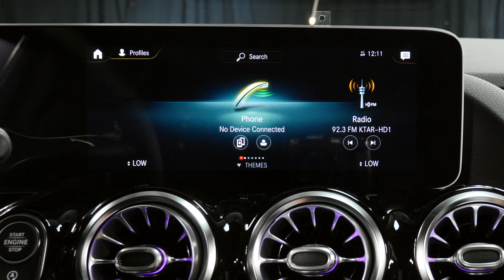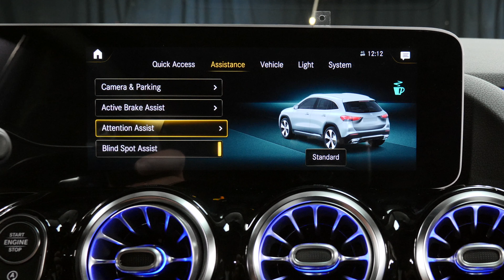2021 Mercedes-Benz GLA 250 4MATIC® SUV MB of Scottsdale Arizona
Contact Mercedes-Benz of Scottsdale today for information on dozens of vehicles like this Denim Blue Metallic 2021 Mercedes-Benz GLA 250 SUV with Neva Grey/Black interior.  MB of Scottsdale is an AMG Performance Center Elite Mercedes dealer on North Scottsdale Road in Arizona.  Near Gilbert and Chandler AZ.
00:00 Exterior and engine review
1:06 Cargo and Backseat
1:40 Passenger and Driver
2:44   display
3:36 Rearview Camera
Want more room and more style from a new Mercedes SUV for 2021?  This Mercedes-Benz GLA 250 is the luxury SUV for you. Why spend more money than you have to? This Mercedes-Benz 2021 GLA will help you keep the extra money you'd normally spend on gas. This AWD-equipped vehicle handles well in any weather condition or terrain. You'll benefit from superb handling, improved steering and excellent acceleration. Added comfort with contemporary style is the leather interior to heighten the quality and craftsmanship for the Mercedes-Benz GLA 250.  This 2021 Mercedes GLA 250 SUV interior accessories and exterior features from Mercedes-Benz includes:
STK - M18980
Wheels: 19" Amg Twin 5-Spoke W/Black Accents Tires: 235/50R19, All-Season Tires, MOE Tires (Extended Mobility): $0
Denim Blue Metallic: $720
Neva Grey/Black, Mb-Tex Upholstery: $0
Natural Grain Black Linden Wood Trim: $325
Premium Package - Hands-Free Access, Power Folding Mirrors, Auto Dimming Rearview & Driver's Side Mirrors, 10.25" Digital Instrument Cluster, KEYLESS GO, 10.25" Media Display w/Touchscreen: $1,750
Parking Assistance Package - Active Parking Assist, Surround View System: $1,090
Night Package - black exterior mirror housings, high-gloss black side sill panels, high-gloss black beltline trim strip and window line trim, diamond-block grille w/chrome pins and louvres, high-gloss black front splitter and high-gloss black rear apron trim, Night Package (P55), Roof Rails w/Gloss Black Finish: $400
64-Color Interior Ambient Lighting chrome interior air vents: $310
Garage Door Opener: $280
Mercedes-Benz of Scottsdale